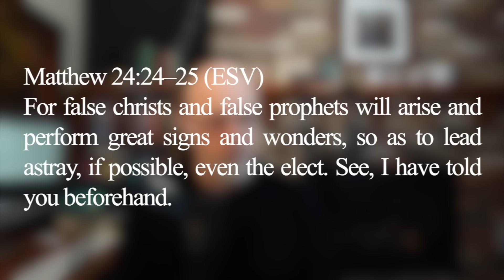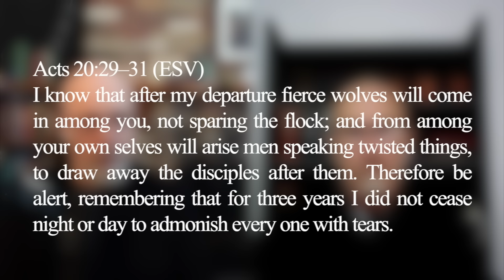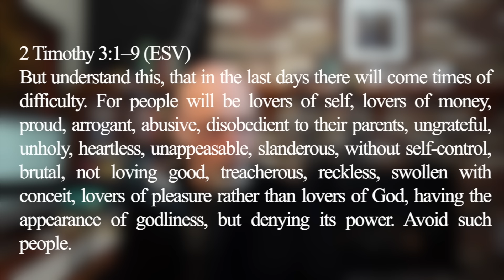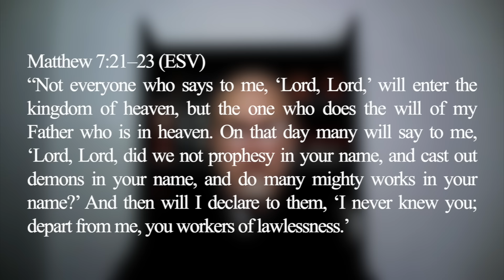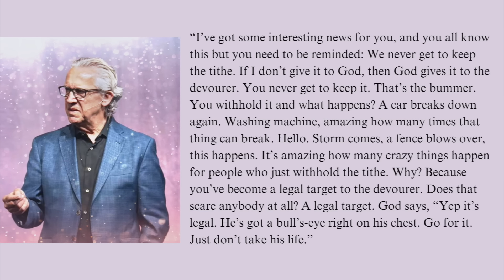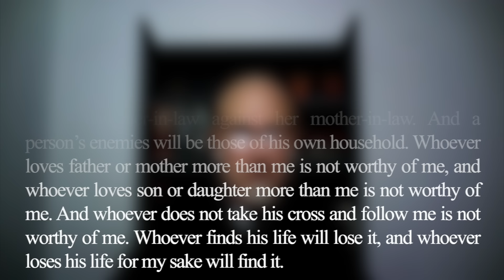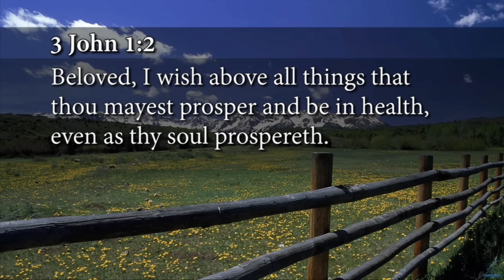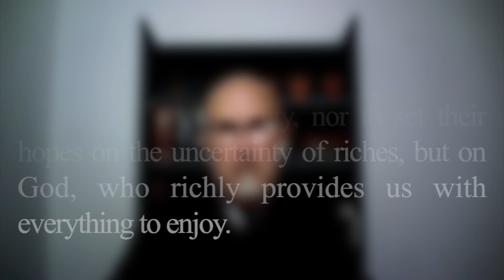5 Ways False Teachers Will Ensnare You!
False teachers are crafty! They are trained in GREED! In this episode, I'm joined by my good friend Rick Becker of Famine in the Land to discuss 5 ways that false teachers ensnare people.

Support Rick's channel here: @famineintheland6967